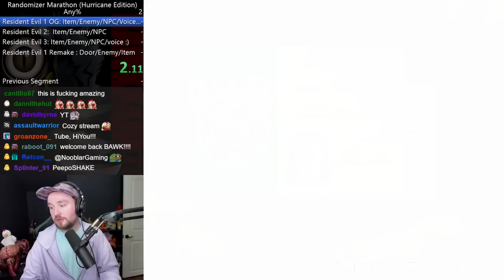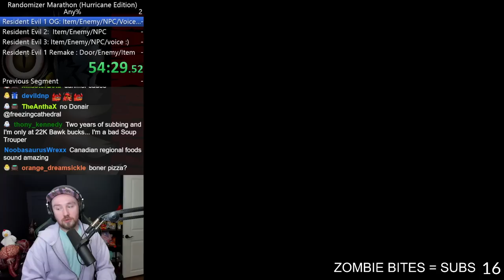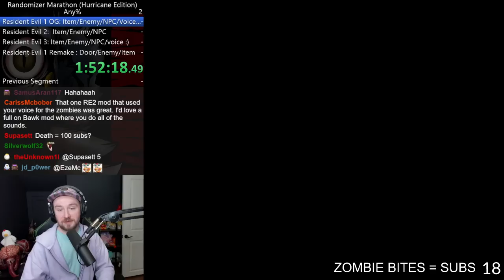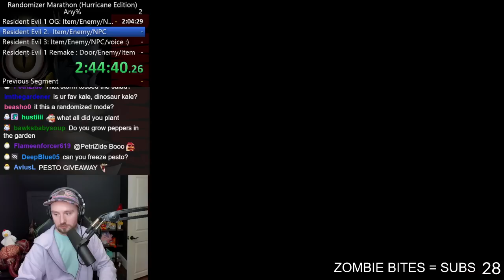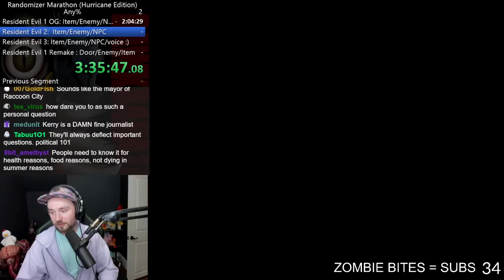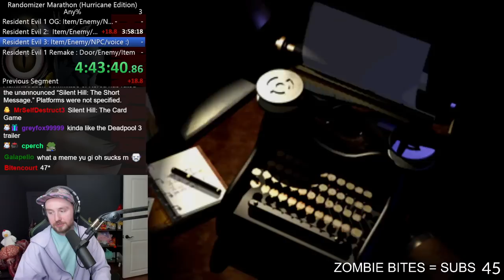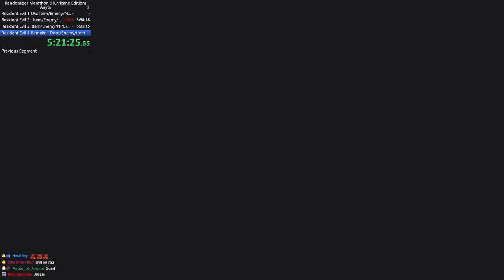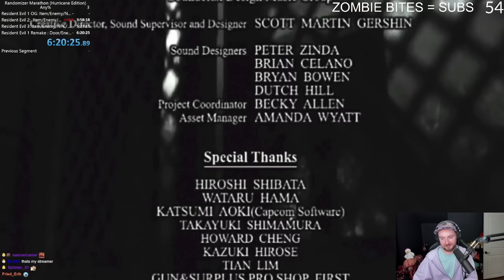Post Hurricane RE Randomizer Marathon